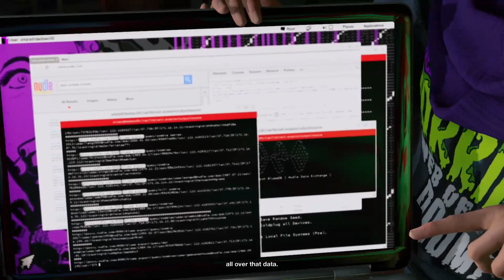Watchdog 2 Limp Nudle vid 7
watch me infiltrate Nudle with Horatio, i believe we are in silicon valley trying to help him clear his name for something he didnt do .